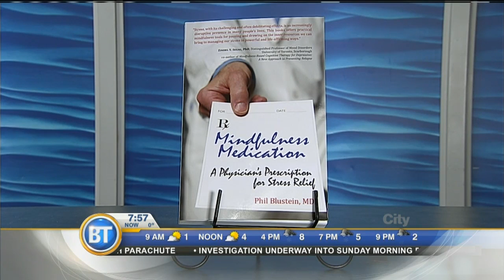Why stress is making you sick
Calgary author Dr. Phil Blustein explains why stress is causing us illness and how we can reduce it